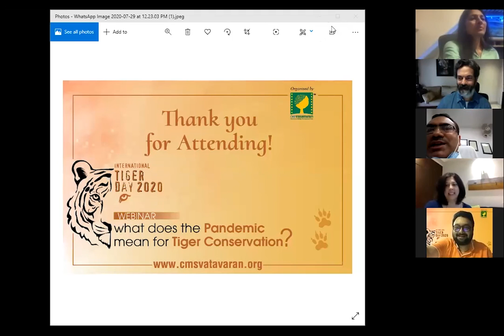What does the pandemic mean for Tiger Conservation?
As you may be aware that only a few months ago we were celebrating the remarkable story of the bounce back of one of the world’s most loved and feared creatures, the Tiger. From an estimated low of 1,400 in 2004, the Indian government and its forest departments went into overdrive and have turned around the animal’s dire extinction predictions, and reported a total number of 3000 wild tigers across India’s forests in July last year. With a tsunami of environmental horror stories over the last decade—here at last was great news.

Could this all be about to collapse thanks to the latest threat to humanity—COVID-19—and the social and economic lockdown that is the tragic result?

Panellists:

Dr. Anish Andheria , a Carl Zeiss Conservation Awardee, a fellow of LEAD and the President of the Wildlife Conservation Trust, has helped set up Kids for Tigers, a nation-wide conservation education programme in 2000. He is a large carnivore specialist with immense knowledge on predator-prey relationships.

Ms. Swati Thyagarajan, one of India's finest wildlife commentators and Ramnath Goenka and Carl Zeiss award winner for reporting on tigers worked as a special correspondent and as the environment editor in NDTV for two decades. Her show “Born Wild”, was the first of its kind on a news channel and the first all women crew for wildlife documenting.

Shri Nishant Verma, working as Deputy Inspector General of Forests, National Tiger Conservation Authority (NTCA) is an Indian Forest Service officer of Uttarakhand cadre has a rich field wildlife experience of working in Rajaji tiger reserve and buffer areas of Corbett tiger reserve in his Parent cadre, Uttarakhand.

Moderated by:

Ms.Bahar Dutt, an award-winning journalist, and one of the foremost voices in India on the environment. A Ramnath Goenka Excellence in Journalism and Wildscreen Panda Awardee, Bahar is trained as a conservation biologist, and has won over 12 national and international awards for her reportage on green issues.

Date: July 29, 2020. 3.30 to 4.30 pm